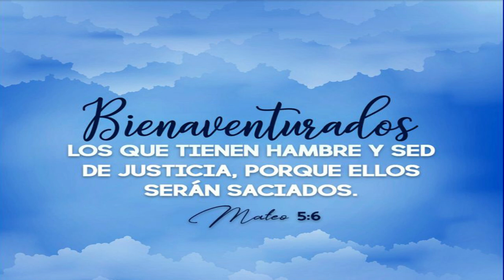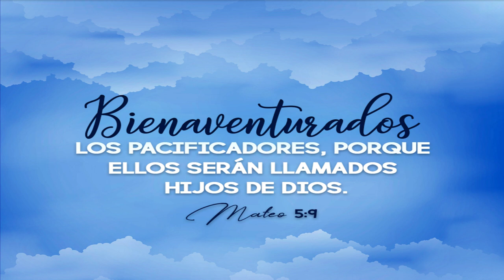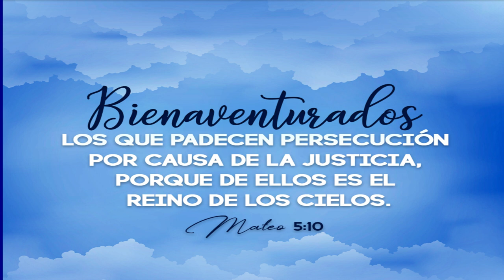LAS BIENAVENTURANZAS DE JESUS